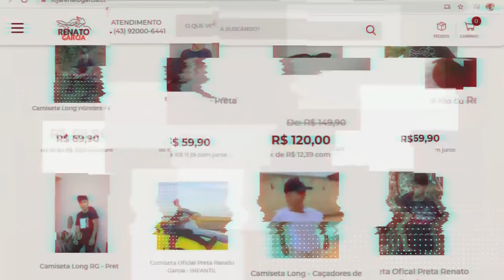TESTE DE CONFIANÇA COM MEUS AMIGOS NA PISCINA !! 😂😂